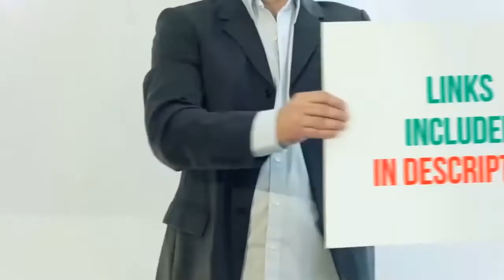Best Kids Recliners In 2025 - Top 5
Top 5 Best Kids Recliners In 2025

1. Flash Furniture Contemporary Brown Leather

2. Costzon Kids Recliner Sofa

3. Deluxe Heavily Padded Contemporary

4. Contemporary Brown Microfiber

5. Flash Furniture Contemporary Black